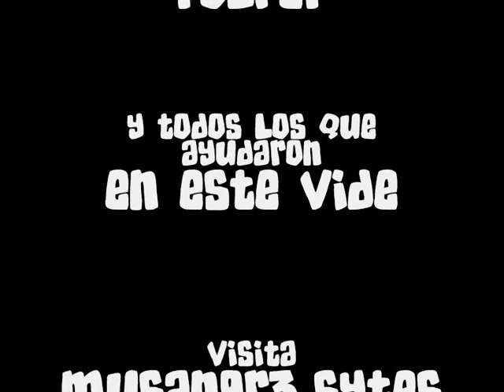Mu SanGr3 Season 6 Ep 2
Mu Sangr3 Season 6 Episodio 2
Exp 4000% a 3000%
Drop 1000%